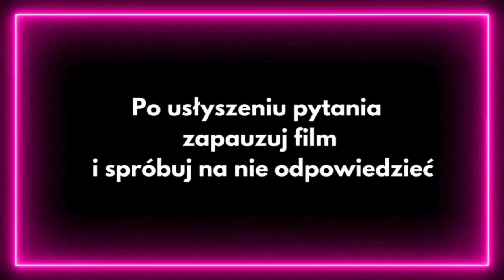Układ powłokowy zwierząt